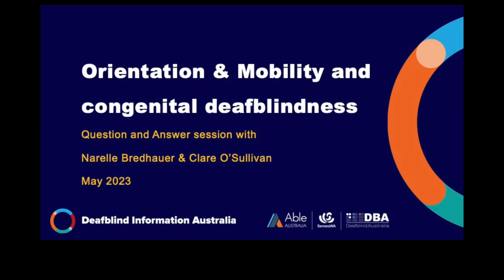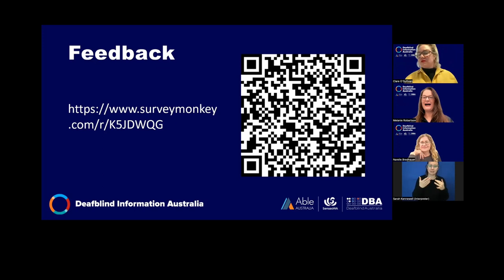Orientation & Mobility (O&M) and congenital deafblindness webinar Q&A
This is the Q&A section of DBIA's Orientation & Mobility (O&M) and congenital deafblindness webinar.

People with deafblindness can benefit from the development of Orientation and Mobility (O&M) skills. These enable them to understand their surroundings, know where they are, and to move through their environment safely and independently. Content includes:
• overview of O&M
• making sense of the world without vision and hearing
• use of touch and haptics
• using mobility aids
• environmental adaptations
• real-life experiences of people with deafblindness using O&M
• audience questions

This webinar has open captions and is Auslan interpreted.

Presenters
Narelle Bredhauer is Head of Department, Orientation & Mobility for Statewide Vision Impairment Services, Department of Education Queensland. With over 30 years teaching experience in the field of Vision Impairment & Orientation and Mobility, Narelle is passionate about improving functional outcomes for students. She feels privileged to have worked with children who are blind and vision impaired from birth to 18 years including those with additional disability and deafblindness. She values the role parents play as the first teacher in their children’s lives and knows she has much much more to still learn.

Clare works as Orientation and Mobility(O&M) Specialist at VisAbility in Perth WA, she also provides services in tour guiding, O&M and support when people visit Perth with her own business Yellow Brick Road Mobility. Clare has been working in community and schools for the last 20 years with children and adults who are d/deaf, d/Deafblind, blind or have low vison. This has seen her pounding the dynamic streets of London to kicking up the red dust in the Pilbara.